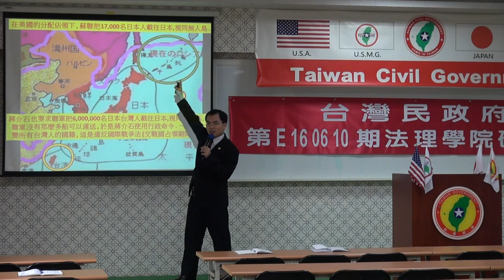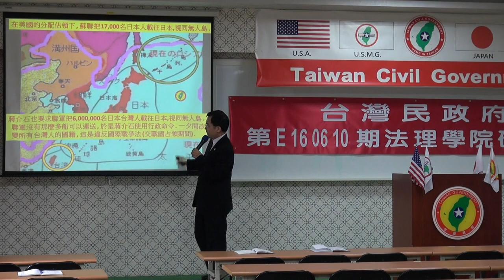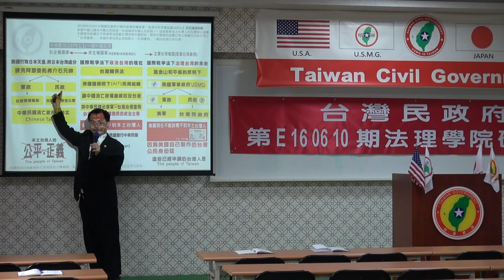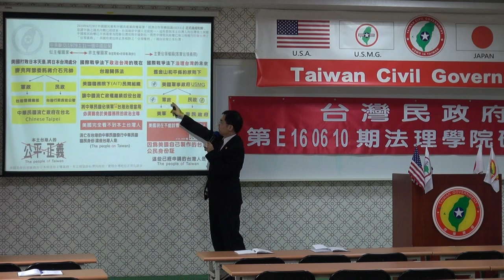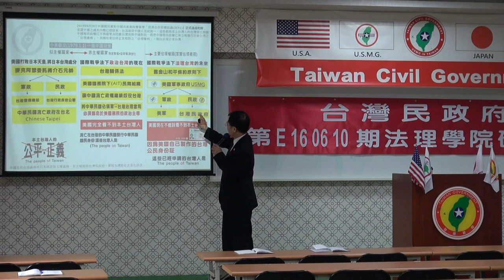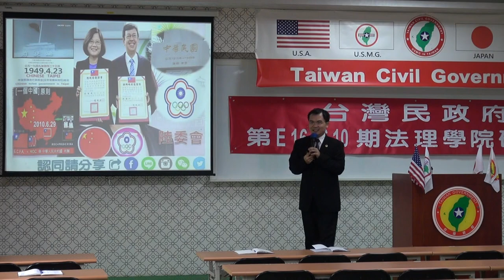160612-7c-台灣法理、法理台灣-溫晟志-台灣民政府第E160610期法理學院初級班